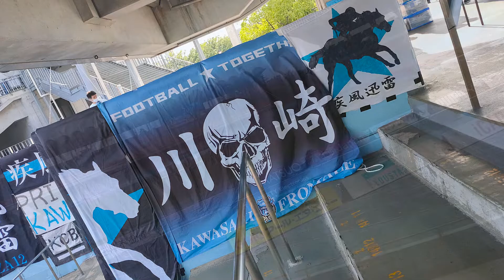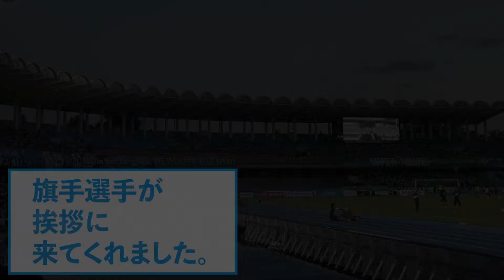【KCB Home Days】2022年5月25日 Home 湘南ベルマーレ戦 『旗手選手来場挨拶あり』【川崎フロンターレ】